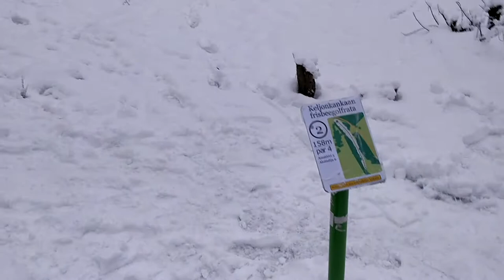A Casual Round with JunnuKartio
This casual round was played at the Keljonkangas Winter 2021 Disc Golf Course in Jyväskylä:
#1. 92m/301ft
#2. 60m/196ft
#3. 64m/209ft
#4. 56m/183ft
#5. 42m/137ft mando rotated from the right
#6. 88m/288ft mando rotated from the left
#7. 91m/298ft no OB winter
#8. 65m/213ft
#9. 62m/203ft

Song: Driving Electronica - Oleksandr Stepanov